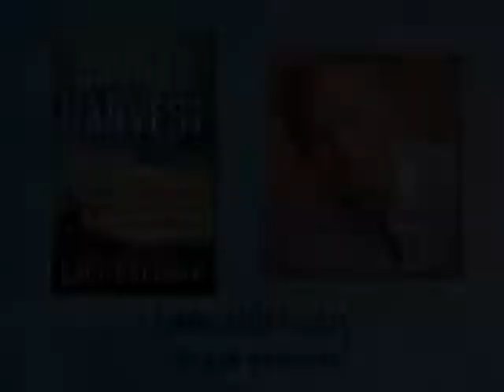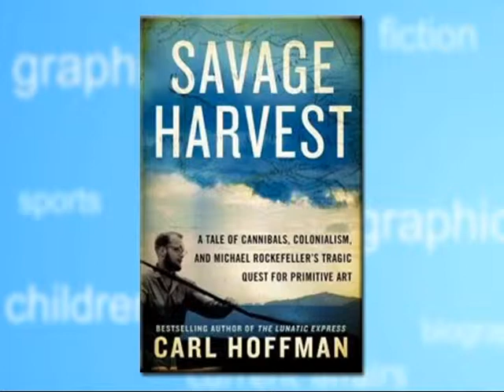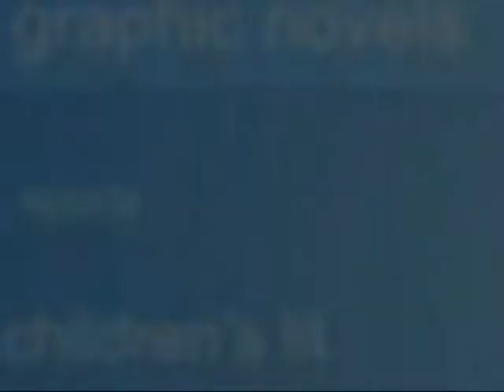Gaithersburg Book Festival 2014: Carl Hoffman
Carl Hoffman is a contributing editor at National Geographic Traveler and the author of "Savage Harvest: A Tale of Cannibals, Colonialism and Michael Rockefeller's Tragic Quest for Primitive Art" (HarperCollins).

"The Lunatic Express: Discovering the World Via Its Most Dangerous Buses, Boats, Trains and Planes," his second book, was named one of ten best books of 2010 by the Wall Street Journal and was a New York Times summer reading pick. His first book, "Hunting Warbirds," was a selection of both the History and Military Book Clubs and told the story of a daring expedition to recover and fly a B-29 bomber off a frozen lake in northern Greenland.

Carl has won four Lowell Thomas Awards from the Society of American Travel Writers Foundation and one North American Travel Journalism Award. A veteran journalist, he has traveled to more than 70 countries on assignment for Outside, Smithsonian, National Geographic Adventure, ESPN The Magazine, The Wall Street Journal magazine, Wired and many other publications.

He is a native of Washington, D.C. and is the father of three children.